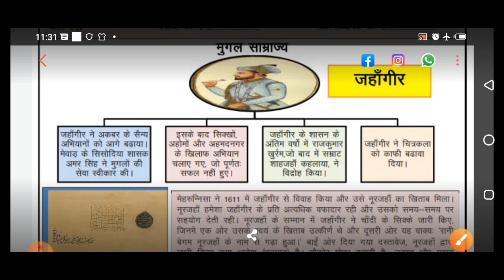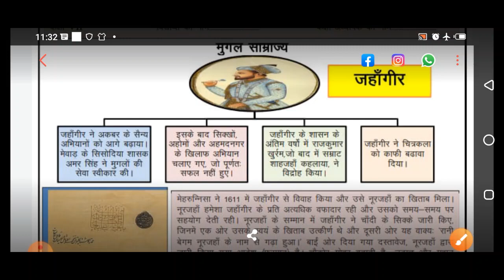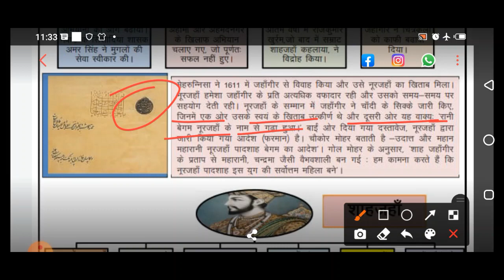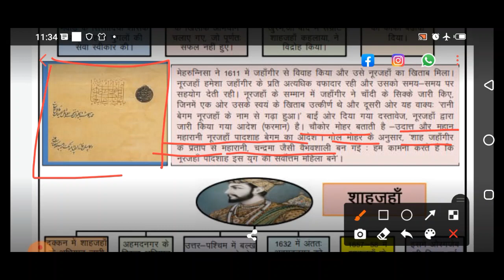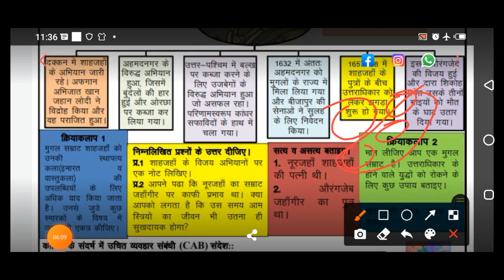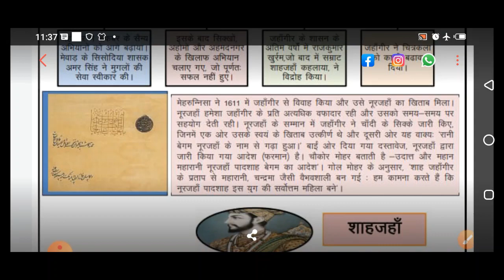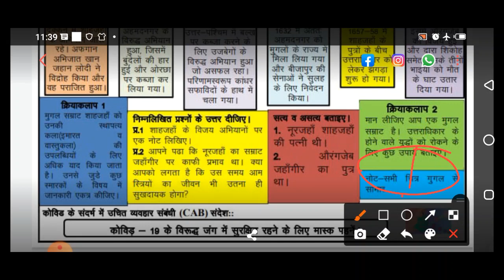Class 7 Social Science Worksheet 25 (28/12/2020) Hindi medium |Class 7 Social Science Worksheet25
Class 7 Social Science Worksheet 25 (28/12/2020)  Hindi medium |Class 7 Social Science Worksheet25  | Social Science Class 7

 @Tech Monetize

DOE Worksheet 25 Solution | Class 7th | 28-December-2020 |Social Science | CBSE NCERT DELHI

28 December   Class 7 to 9  Worksheet 25 Social Science me
28 Dec   Class 7 to 9  Worksheet 25 Social Science me
today Class 7  Worksheet 25 Social Science me
28 December  Class 7 Worksheet 25
28 December   Class 7 Worksheet 25
28 December  Class 7 Worksheet 25

Social Sciences Worksheet 25 Class 7(28/12/2020) Hindi medium/Class 7 Social Sciences worksheet9/ worksheet Social Sciences9 Class6
Social Science Worksheet 25 Class 7 (28/12/2020)/ Class 7 worksheet  Social Science 9/ Social Science worksheet9 hondi worksheet9 Class6(10/12/2020)English medium/ worksheet Social Science9 Class6/Class6 Social Science workshet9
Social Science  Worksheet 25 Class6(28/12/2020)Hindi medium/sst worksheet9 Class6/Class6 sst workshet9
 Class 7  Social Sciences work sheet 25
Class 7 English work sheet  Both  Social Science medium and English medium